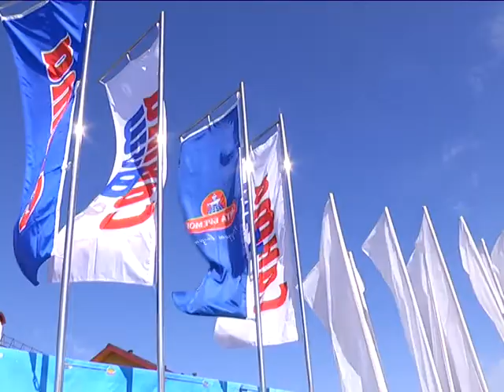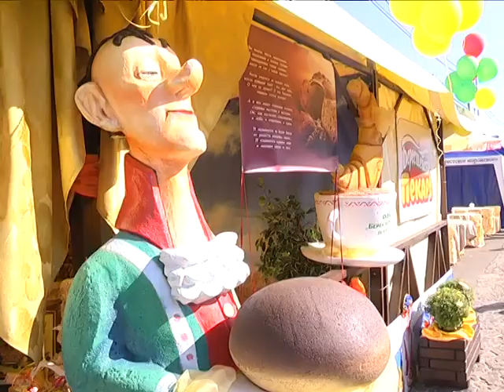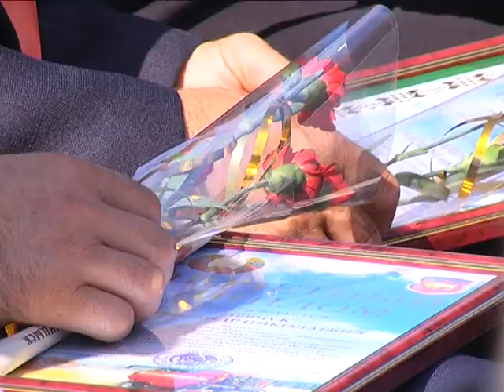2017-09-05 г. Брест. «Дожинки – 2017» в г. Давид-Городок. Новости на Буг-ТВ.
Будет хлеб - будет и песня! Областные «Дожинки» образца 2017-ого на Брестчине состоялись на минувших выходных. Ежегодный фестиваль-ярмарка тружеников села, который проводится в Беларуси с 1996 года, собрал тысячи берестейцев. Герои уборочной кампании съехались в Давид-Городок Столинского района. К слову, небольшой город встретил гостей с небывалым размахом, особой торжественностью и… со вкусом – в этом убедилась съемочная группа нашего телеканала.